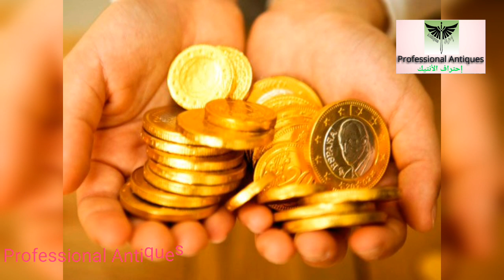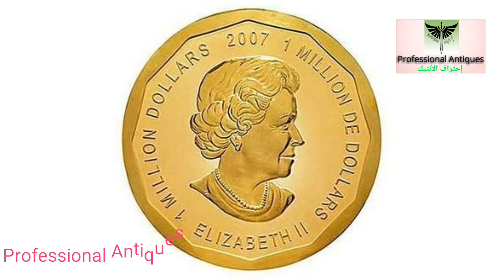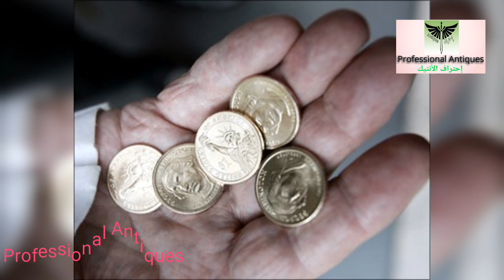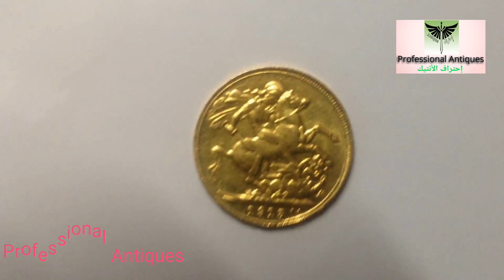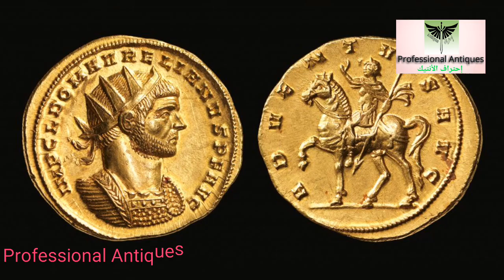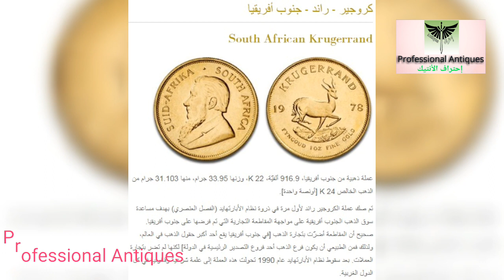اذا_كنت_تملك_احدى_هذه_العملات_الذهبية_الفضية_فقد_اصبحت_ثريا#💰💰💶💷💸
ربما عثرت على عملة معدنية قديمة ولديك فكرة مسبقا أثناء العثور عليها بأنه يمكنك بيعها وتحقيق ربح جيد منها والانتفاع بها عوض إهمالها ورميها.
وربما أنت تجهل بهذه التجارة المشروعة والتي تبدأ عادة من هواية جمع العملات المعدنية القديمة إلى بيعها وكسب المال الجيد منها.
في كل دول بالعالم منها الدول العربية هناك المئات من هواة جمع هذه العملات، ولن أبالغ إذا أخبرتك أن هناك بعض الأشخاص قد أصبحوا أغنياء بسبب بيعها.
قبل أن تشرع في البحث عن طريقة لبيع ما لديك من عملات يلزم أولا أن تعرف قيمتها أو تكون لديك فكرة عن ما تحاول بيعه كي لا يتم النصب عليك وسرقتك بالشراء منك بسعر رخيص من أحد المحترفين بهذا السوق أو الشراء بسعر باهض في حالة حاولت شراء بعض العملات القديمة لبيعها لاحقا.

معرفة ماهية العملة المعدنية التي تحاول بيعها أو شراءها

أول خطوة في هذا المجال هو معرفة ماهية العملة المعدنية القديمة التي تحاول شرائها أو بيعها، فالجهل سيسبب لك الخسارات المؤلمة.
ما هي العملة المعدنية التي تريد شراؤها وتعتقد أن قيمتها مستقبلا ستكون أكبر أو ما هي العملة النقدية القديمة التي تملكها وتريد بيعها؟
عادة أي عملة تتضمن تاريخ الإصدار ووجه أو شعار معين، كما أنها يمكن أن تكون فضية أو ذهبية أو مصنوعة من مواد أخرى وعليك أن تهتم بهذه التفاصيل.
يمكن أن تحمل القطعة النقدية أو الورقة النقدية معلومات أخرى مثل دولة الإصدار لتعرف موطنها هل هي عملة قديمة في بلدك أو عملة قديمة لبلد آخر؟
تاريخ الإصدار سيجعلك تحدد ما إن كانت قديمة وما هي المدة التي مضى عن إصدارها، ويمكن بمعرفة موطنها من العملات أن تبحث في جوجل عن اسم تلك العملة بناء على تاريخها وستجد معلومات أكثر عنها.
يمكنك تصوير تلك العملة واستخدامها في البحث بمحرك بحث جوجل للتعرف على حقيقتها، وربما فقط كتابة تاريخ تلك العملة والبلد والبحث وستظهر لك صورها.
تذكر أنه كلما كانت عملة معدنية قديمة جدا كلما كانت قيمتها أكبر، لكن ليس هذا فقط العامل الوحيد الذي يؤثر على سعرها

المجموعة الجديدة الخاصة بنا